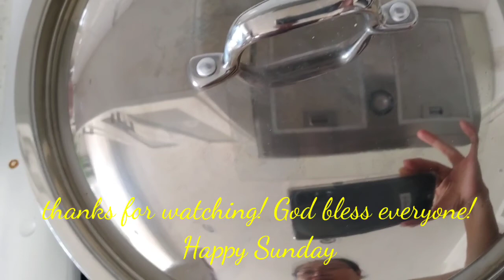Blessed Sunday! Garden +Cooking Adobong Bamboo Shoot+August 14,2022